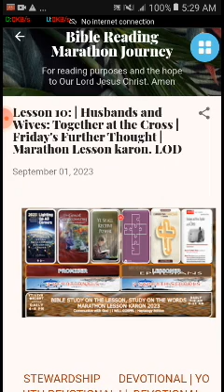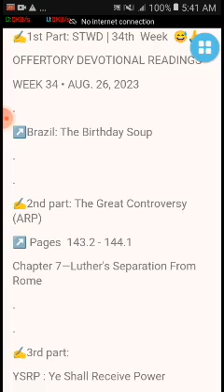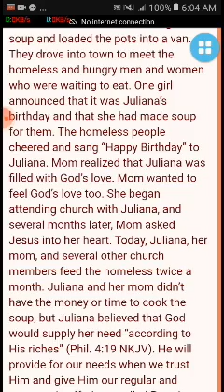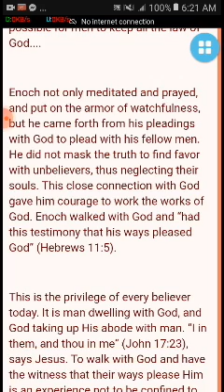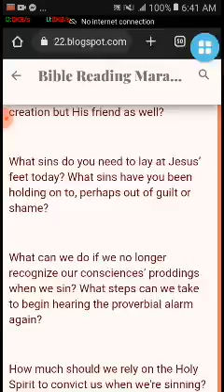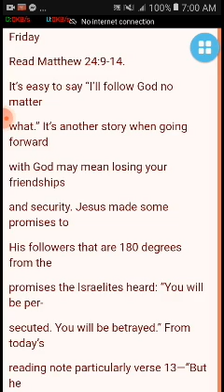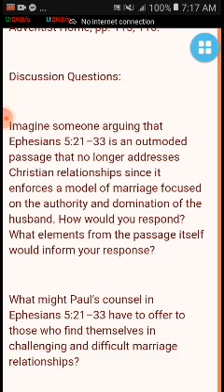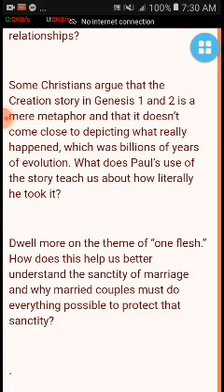Lesson 10: | Husbands and Wives: Together at the Cross | Friday's FT | Marathon Lesson karon. LOD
Happy sunny, friday's hearers and Lessoner
LODsystem here:
✍️ Heptalogy Edition ✍️
🏠 Devotional-   Aug. 26- sept. 1. 2023. Stewardship Devotional | The Great Controversy (ARP) |
FRIDAY--L10Q3 | STEWARD| TGC (ARP) |YSRP|SSL
Legend or details
WEEK 34 • AUG. 26, 2023
↗️Brazil: The Birthday Soup
✍️2nd part: The Great Controversy (ARP)
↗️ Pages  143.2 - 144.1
Chapter 7—Luther's Separation From Rome
✍️3rd part:
YSRP : Ye Shall Receive Power
↗️ September—Empowered by the Spirit
Enoch, September 1
✍️4th Part: Inverse
3rd Quarter: The Book of Leviticus
Lesson: 10: Atonement
Aug 26 - Sept. 1
🎧FRIDAY, SEPTEMBER 01
inQuire
✍️5th part:
Cornerstone Connection
3rd quarter: Line in the Sand
Lesson 10: real estate section!
Aug. 26 - Sept. 1, 2023
🎧Friday
Read Matthew 24:9-14.
✍️6th & last part:
3rd Quarter: Ephesians
Lesson 10: Husbands and Wives: Together at the Cross
Aug. 26. (PM) - Sept. 1 (MN)
🎧FRIDAY, SEPTEMBER 01
Further Thought
Title: Lesson 10: | Husbands and Wives: Together at the Cross | Friday's  Further Thought | Marathon Lesson karon. LOD
PreachTheWord:  109 minutes
Size: 131 mb
File Type: mp4 SD